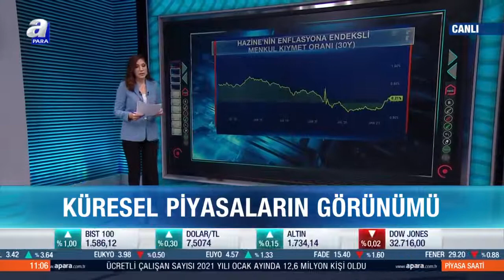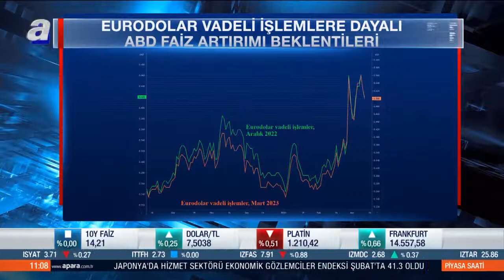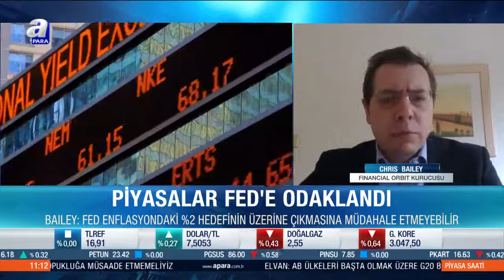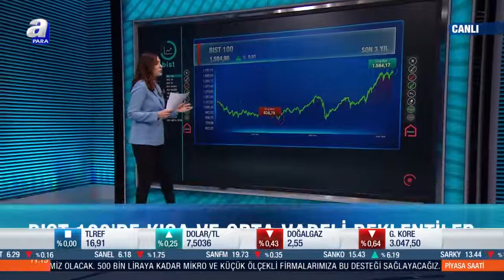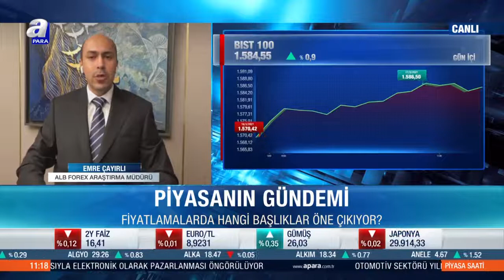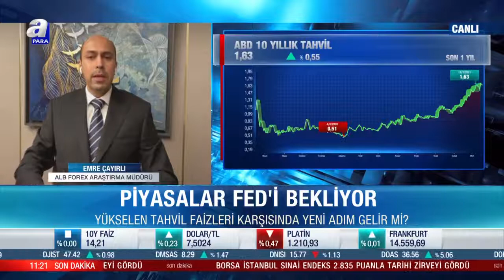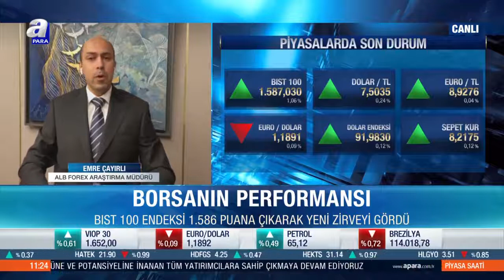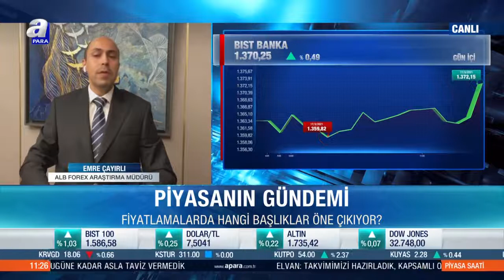Faiz Kararlarının Gelişen Ülke Kurlarına Etkisi! / Piyasa Saati / A Para / 17.03.2021